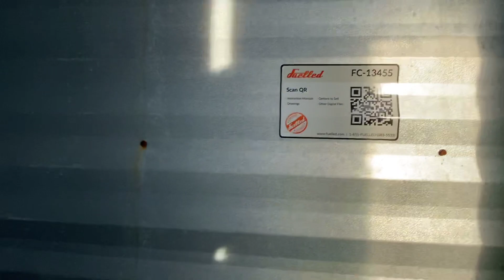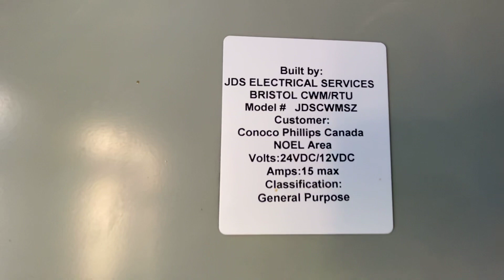Small Enclosure 13455